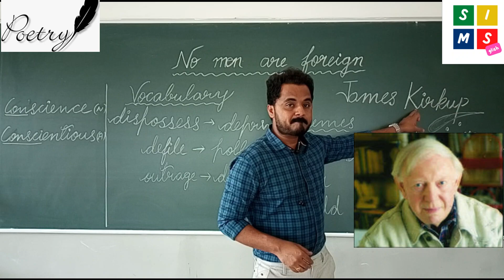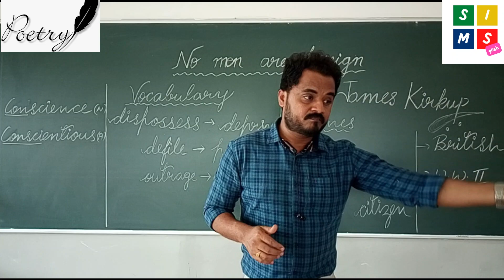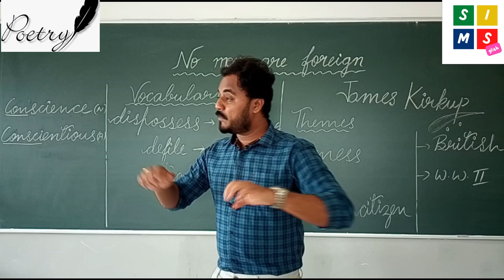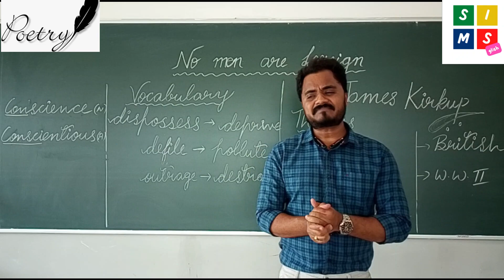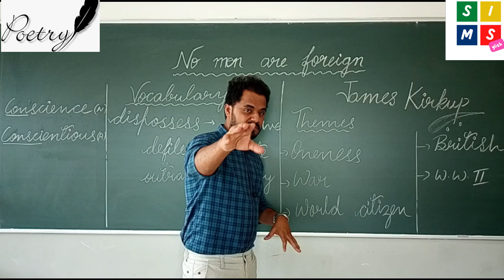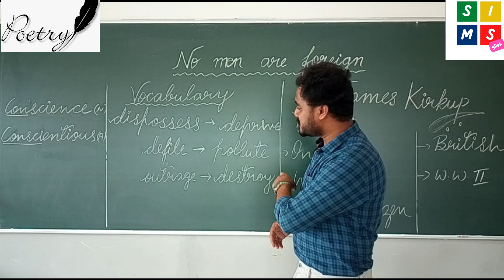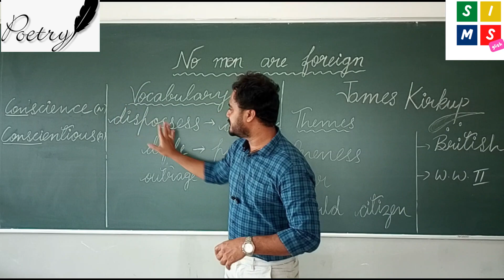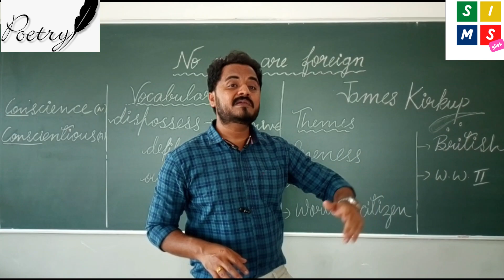James Kirkup - No Men are Foreign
House of Poetry